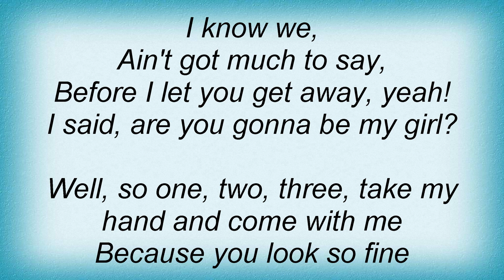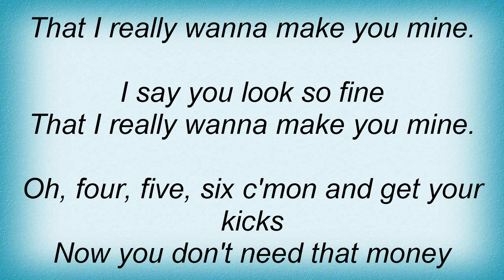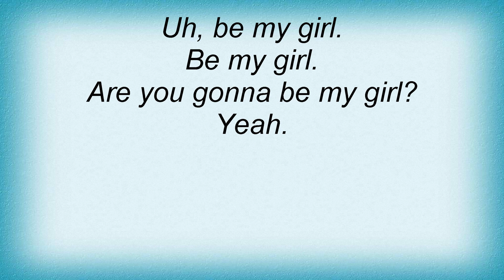Jet - Are You Gonna Be My Girl Lyrics